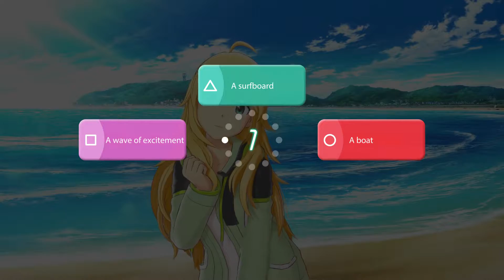Idolmaster Platinum Stars Part 22: Miki's Rank E Event "Having watermelons split" (English Subs)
THE iDOLM@STER Platinum Stars Owned By BANDAI NAMCO Entertainment Inc.